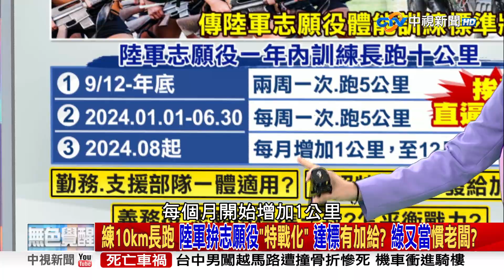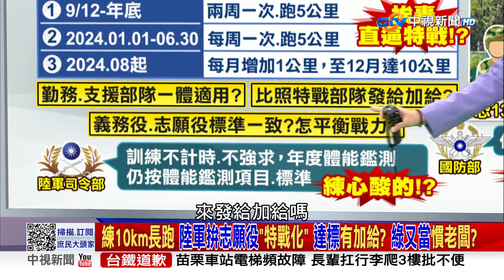10km長跑特戰標準？ 軍方喊「不計時、不強求」 網酸：那是要練心酸？ 2023/09/20 PART 2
【本集來賓】
1.立法委員 鄭麗文
2.前立委 林郁方
3.立法委員 賴士葆
4.政治學者 施正鋒